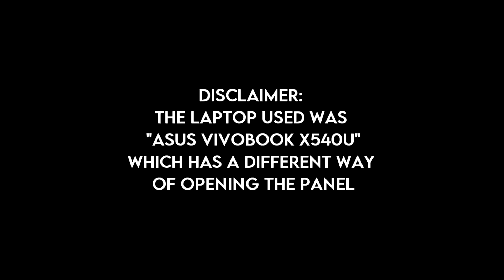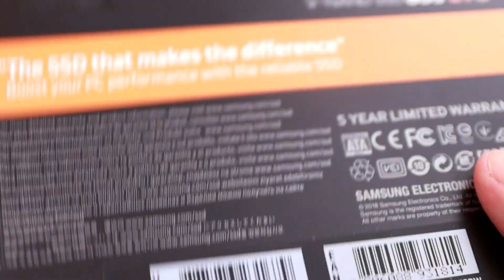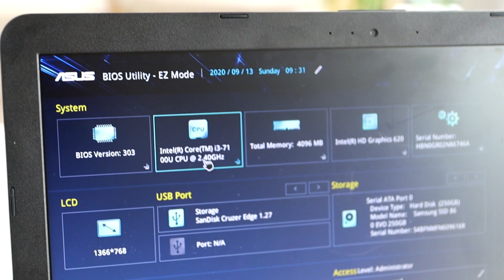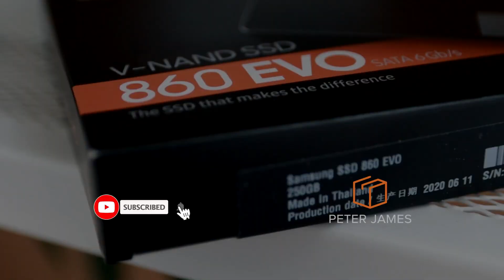How to make your PC Faster! (Super Cheap!) | SSD Upgrade | Asus X540U | PH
Make your laptop faster! How to upgrade your laptop from HDD to SSD.
Pabilisin ang iyong laptop! Super mura!
Samsung 860 Evo 250GB SSD
Asus VivoBook X540U

Here I will demonstrate how to upgrade your laptop Hard Disk Drive (HDD) to Solid State Drive (SSD)
SSD is much faster than HDD.
I will also show a comparison between the boot-up speed of HDD vs SSD.

You can buy cheap 120GB SSD for as low as 1,000 Pesos or $20.
I bought this Samsung 860 Evo 250GB for 2,500 Pesos or $50.

for more articles and reviews.